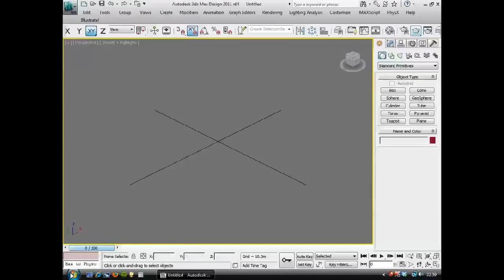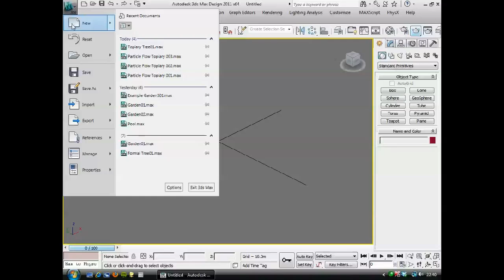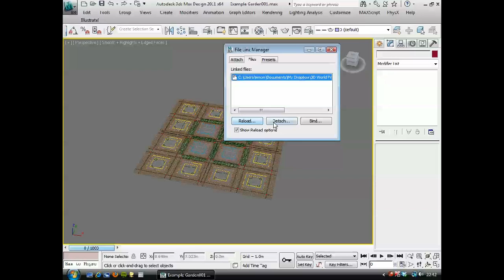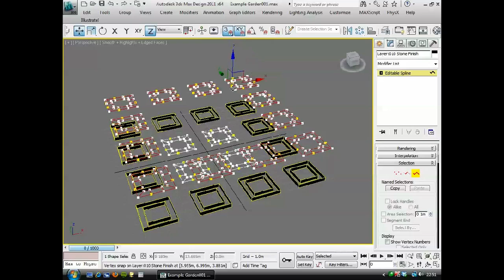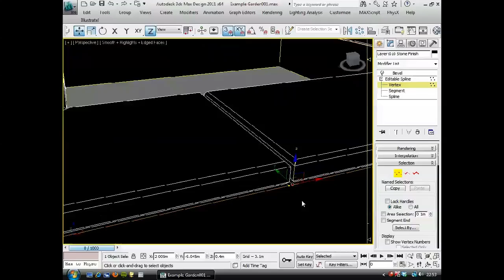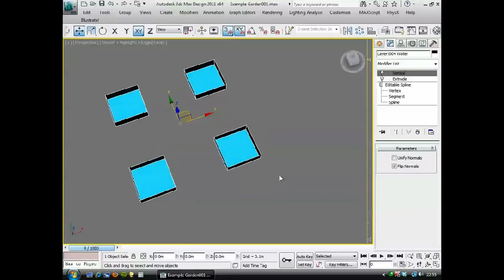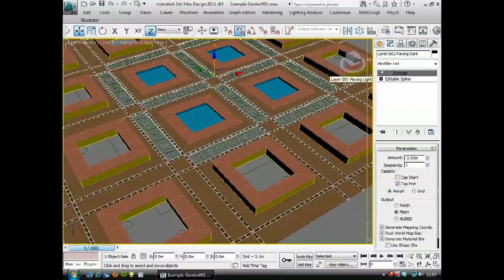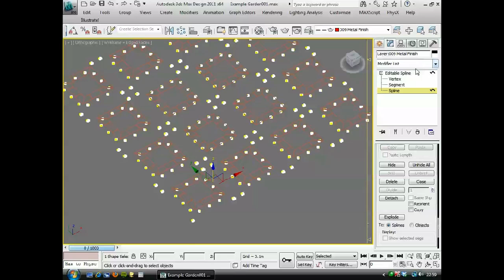Create a formal garden in 3ds Max (6 of 13)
Simon Moir explains how to make custom-designed topiary to add distinctiveness to your visualisations